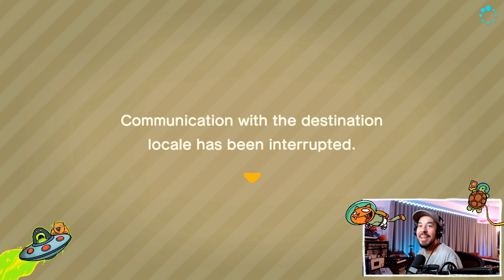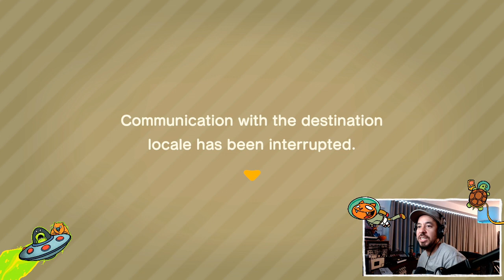10.23.20 - Animal Crossing returns :)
10.23.20 - Animal Crossing returns :)